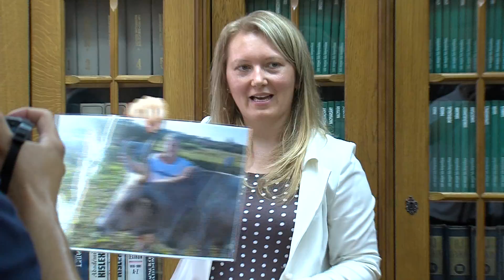ELISMERÉS A MEGYE LEGJOBB TANULÓINAK